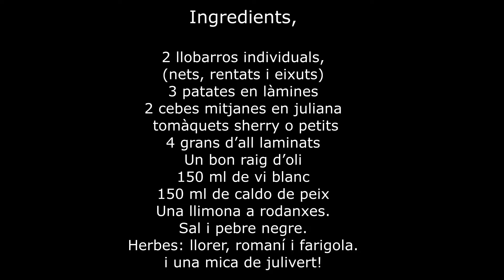Llobarro al forn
Ingredients,
2 llobarros individuals,
2 patates en làmines
2 cebes en juliana
3 tomàquets sherry
2 grans d’all laminats
Un raig d’oli
Vi blanc
aigua o caldo de peix
Herbes: llorer, comí, farigola i sàlvia.
Sal i pebre negre.

- Posem en una plata les patates laminades i la ceba en juliana gruixuda, hi posem
l’all laminat i els tomàquets tallats pel mig als voltants. Hi posem sal i pebre i un
bon raig d’oli, i ho enfornem a 190º 15 minuts.
- Netegem el llobarro, i l’eixuguem. I el posem sobre la plata. Dins li posem llorer,
farigola, salvia, i un polsim de cumí. Així com sal i un raig d’oli.
- Li fem uns talls al llobarro i l’hi posarem uns talls de llimona. Li posem un bon raig
de vi blanc i oli d’oliva per sobre.
Enfornem el llobarro, el forn ha d’estar a 190º i el tindrem de 20 a 30 minuts, o més
si el peix és molt gran. L’anirem remullant amb el seu propi suc per a que no es ressequi.
Si és individual el servirem sencer, i si és gran el tallarem a talls.